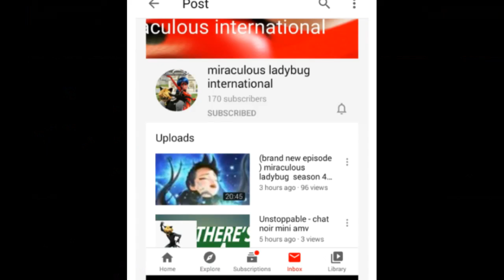Please help my friend 🙏